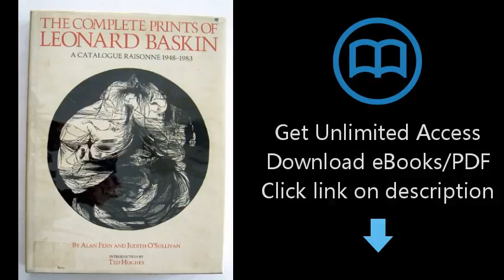Download The Complete Prints of Leonard Baskin: A Catalogue Raisonne 1948-1983 PDF